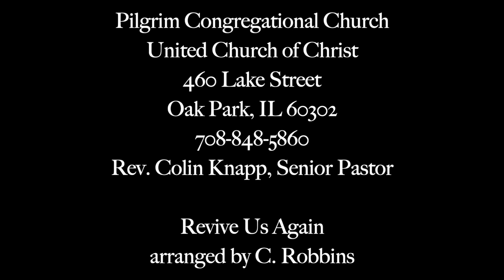YOU ARE WELCOME AT PILGRIM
Thank you for sharing your Sunday morning with us here at Pilgrim. Our worship services are led by Rev. Colin Knapp, Senior Pastor, along with other spiritual leaders, including Maureen Deahl, who covers the Children's Message and Musicians; Joan Hutchinson, Minister of Music (organ and piano); and Dr. Wilbert O. Watkins, the Chancel Choir Director.

Pilgrim Congregational Church is a United Church of Christ located in Oak Park, Illinois, and we’re happy you found us! We’ve been waiting to tell you our story, show you who we are, and show you how we respond to our still-speaking God. In 2024, we celebrate our 150th Anniversary as a congregation.

We invite you to follow our online worship service whenever you cannot join us in the Sanctuary.